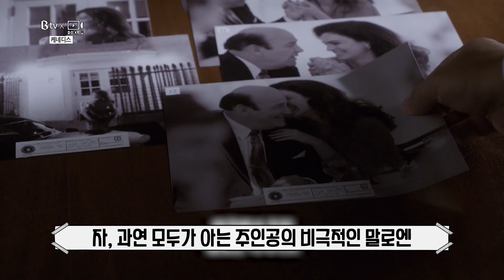B tv x 두클립 : ‘케네디스’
대통령의 꿈을 키워가던 미국 대사 '조셉 케네디’.

그러나 한순간의 말실수로 해고당하고!
이후 본인 대신 아들을 대통령으로 세우고자 하는데.
스펙을 위해 제2차 세계대전에 참전시킨 큰아들이 결국 목숨을 잃는다.
이제 마지막 남은 작은아들에게 모든 희망을 거는 '케네디’가!
하지만 그들 가문의 말로엔 비극이 기다리고 있었으니!
미국드라마 ‘케네디스’